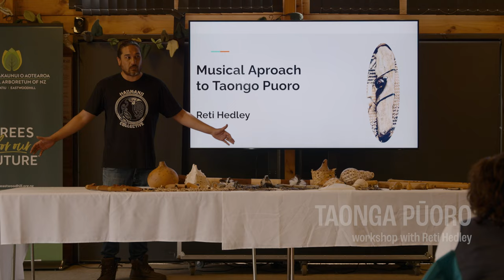Te Tairāwhiti Arts Festival - RĀ Season, 2023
RĀ Season

Edit and capture: Cody Keepa, Keepa Digital
Capture: Canaan Akuhata-Brown, Cinema East

Music
E Tama by Tuari Brother’s
Written by Ani Piki Tuari and Tame Hoake Tuari
Composed by Hamiora Tuari, Tatana Tuari, Hamiora Tuari with Matt Sadgrove
Performed by the Tuari Brothers
Used with permission of the Tuari Brothers
Courtesy of Tuari Brothers Entertainment Limited